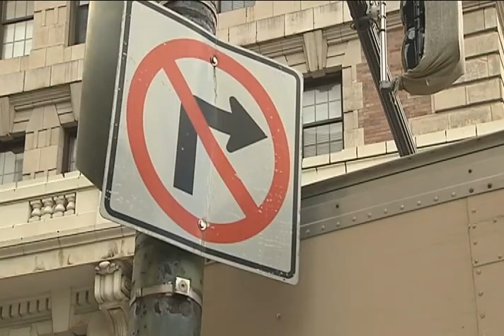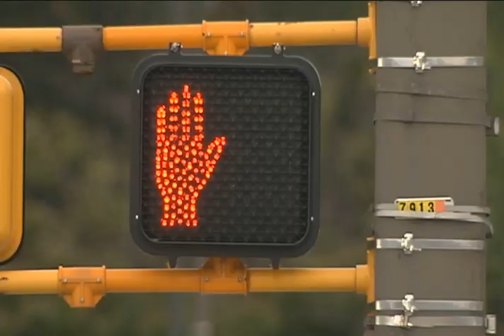Baltimore City Traffic Troubles (Emmy award winner 2010)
Downtown commutes in Baltimore city suffer daily due to never-ending construction on Charles Street.  This package won an National Capital Chesapeake Bay Chapter Emmy for the Editing - News category.